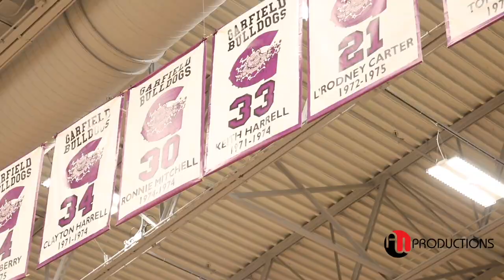Sherrell McCullum 6'6 BIG PF NEXT out of SEATTLE | Garfield HS '23